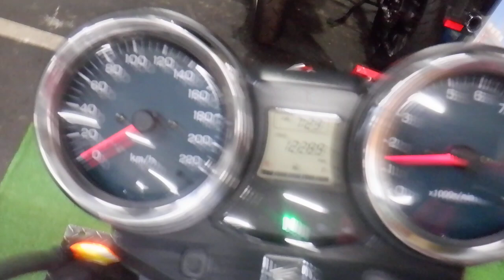CB1100 SC65フルノーマル車両 2012年 中古車 バイクショップ名:アウトレットバイク大阪